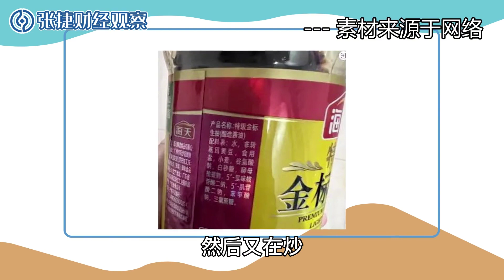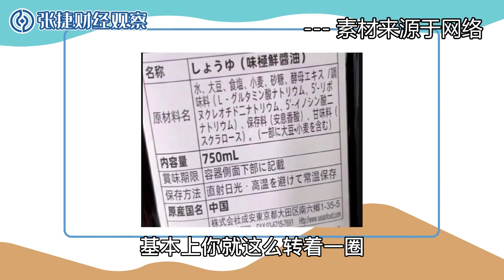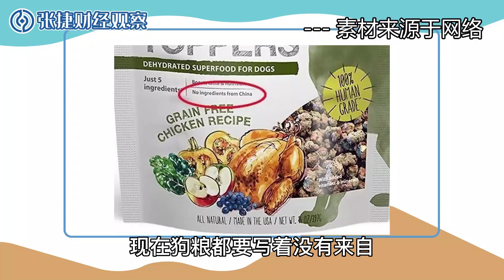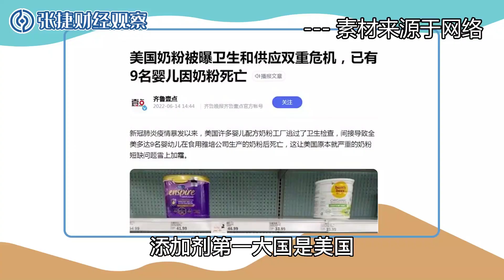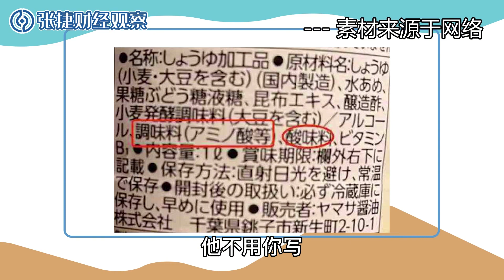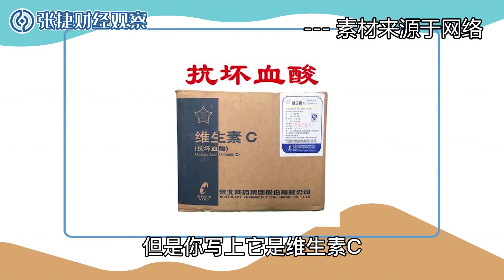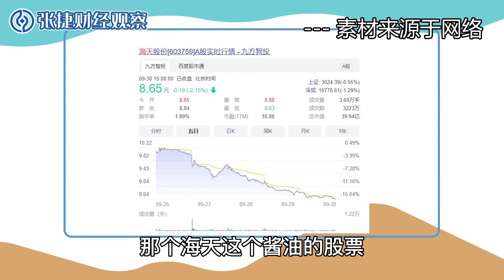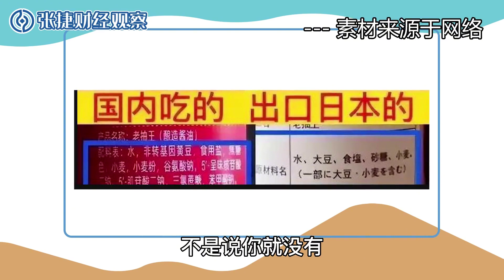【张捷财经】海天味道与浑水味道